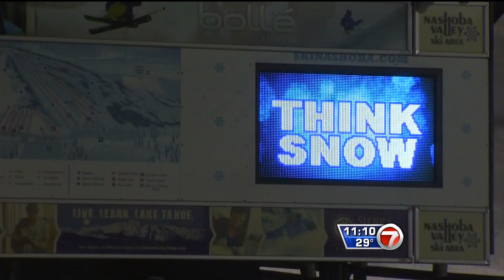WHDH at Nashoba Valley Ski Area, Feb 6, 2013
Channel 7 Boston visits Nashoba Valley Ski Area in advance of the blizzard forecast for Friday.